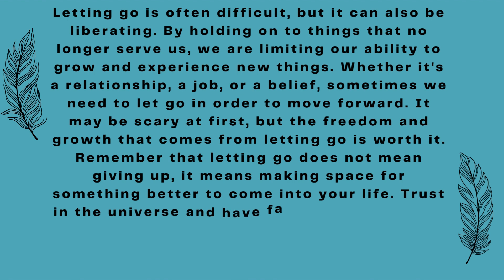You Picked the Painting "Letting Go"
This video is part of a Pick a Painting Message Series on my website.